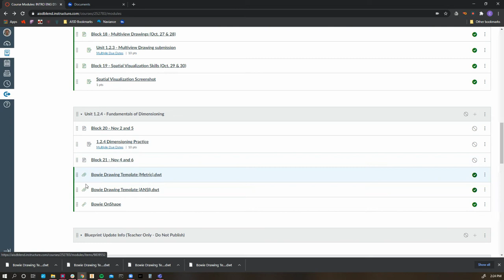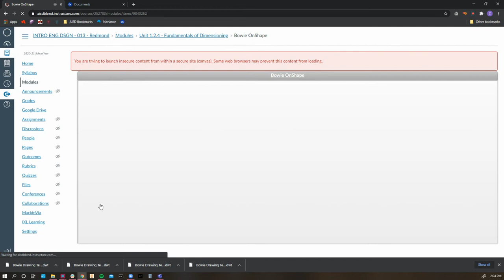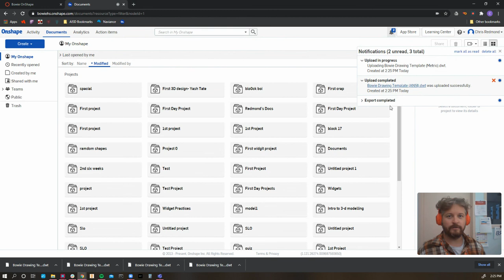Part 4.5 - Template download and import OnShape (OnShape Series)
This video shows how to download and them import a custom drawing template for OnShape.